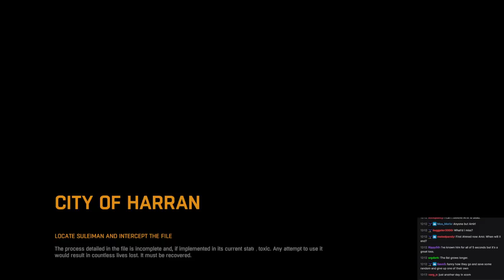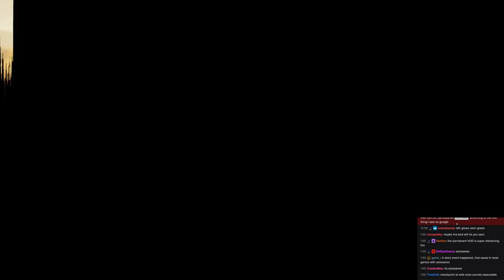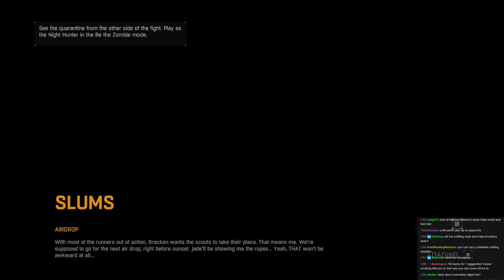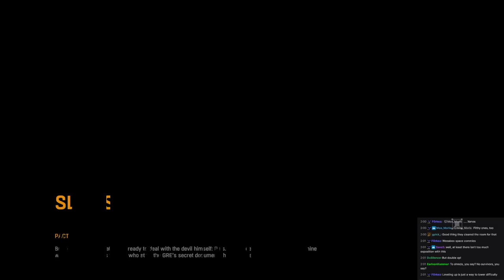First Look at Dying Light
► Bitcoin - 1QAzrHDqbiXjXaU84Cg93i2cPcEwcM68Xg